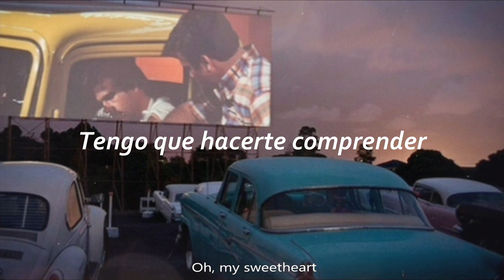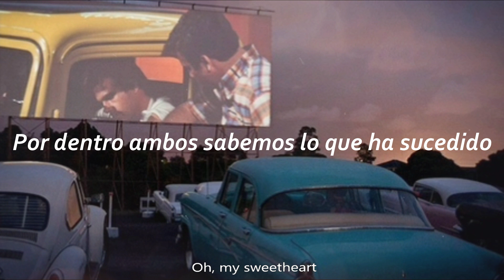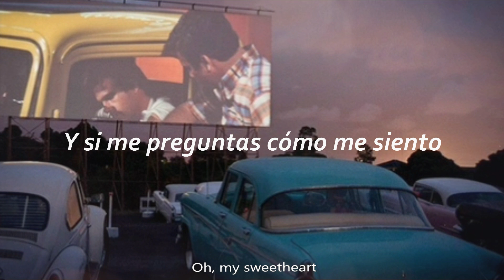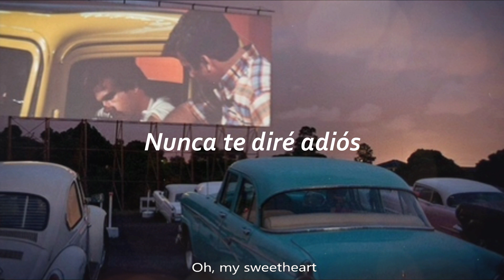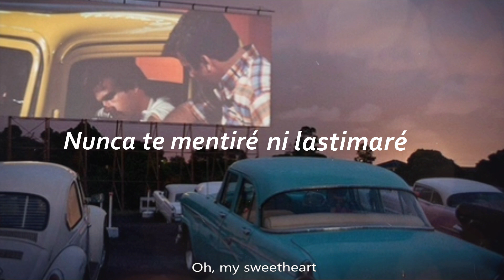Rick Astley || Never Gonna Give You Up (Español)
Espero que les guste, si quieren que siga haciendo más vídeos como este pueden hacérmelo saber dejando su like y compartiendo el vídeo con sus amigos, siempre agradecido con todos ustedes.
All the love, A. ♡